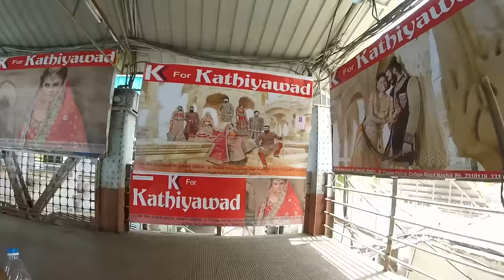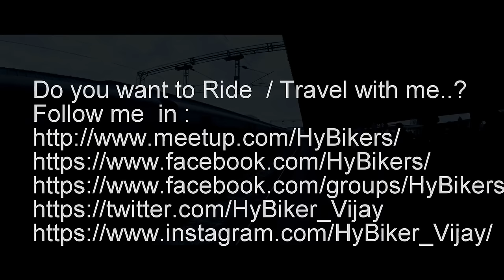Watch Travel Video to Shirdi | Nasik | Trimbakeshwar in India | Vijay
Watch my travel Video to shirdi Sai Baba Temple , Nasik , Trimbakeshwar in india on youtube.
journey started from Hyderabad telangana india by train ,duration of trip 3 days.